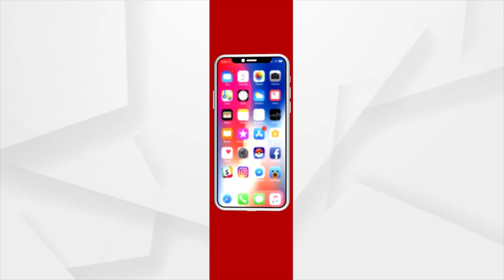Government's Agricultural Department provides no assistance to the Groundnut Farmers in Bhadrak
Agricultural Department provides no assistance to the farmers, so farmers are buying the groundnut seeds on their own in higher prices from the market to do groundnut farming in Bhadrak.